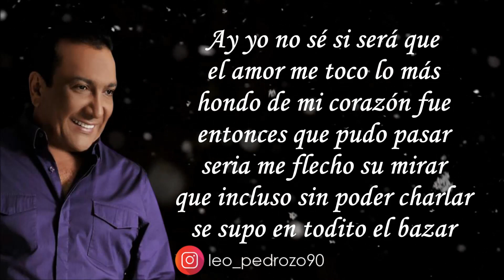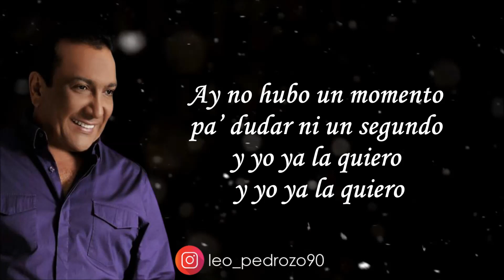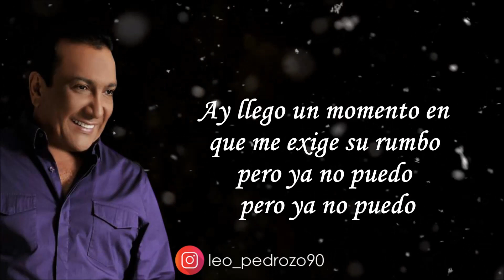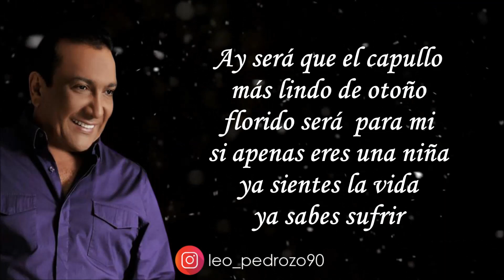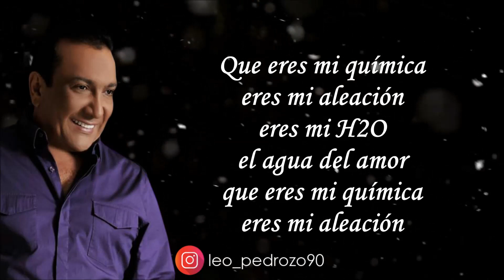Mi Celestina, Los Betos - Letra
✅ COMPARTE 👏
✅ COMENTA ☝️

Ay iniciaron el bazar
Y linda te veías llegar
Pero al tus ojos mirar
Ay mi vida ha cambiado
Ay yo no se si será que el amor me tocó
Lo mas hondo de mi corazón
Fue entonces que pudo pasar
Sería me flechó su mirar
Que incluso sin poder charlar
Se supo en todito el bazar
Ay no hubo un momento pa' dudar ni un segundo
Y yo ya la quiero, y yo ya la quiero
Ay hubo excusas al principio, hubo angustia existencial
El amor nació bonito, como abeja en el panal
Porque es mi química, eres mi aleación
Ella es mi H2O, el agua del amor
Ay será que el capullo mas lindo
De otoño florido será para mi
Si apenas eres una niña
Ya sientes la vida, ya sabes sufrir
Ya ves te conté mis problemas
Mas no te detengas ay mi celestina
Que va a pasar?. cuando todos se enteren
Ay cuando todos se enteren que ya eres mi vida
Y si a la Pocha le duele
Y si a la Pocha le duele mas no se lo digan
Que eres mi química, eres mi aleación
Eres mi H2O, el agua del amor
Su inocencia virginal
Y su alquimia me hacían suspirar
Nadie le daba el aval
Ay entonces sufría
Ay solo se que podía navegar
En corrientes arriba contrarias al mar
Y yo en mi noctámbulo andar
Me ahogaba en su pelo en su mar
Temía que llegara el final
Final porque existes final
Ay llegó un momento en que me exige en su rumbo
Pero ya no puedo, pero ya no puedo
A mi la culpa me pesa, mi conciencia es mi puñal
La adoro tanto y quisiera en otro mundo su hogar